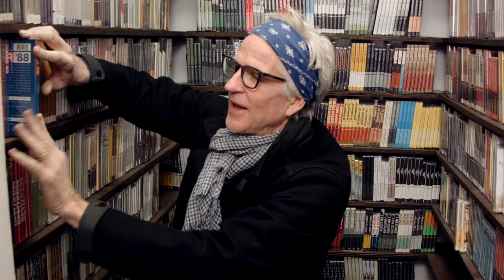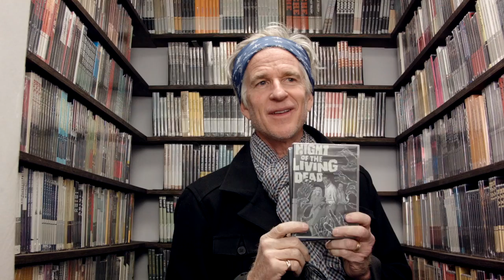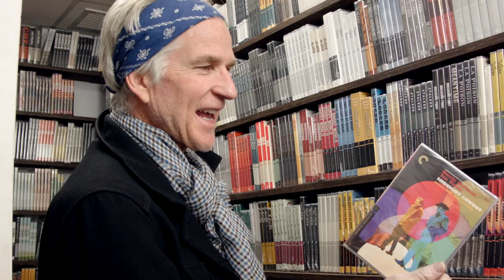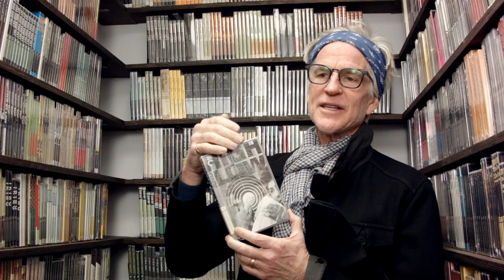Matthew Modine's Closet Picks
During a trip to our offices, the actor reminisced about working with legendary directors like Robert Altman, Carroll Ballard, and Stanley Kubrick.

His picks:
- TANNER ’88
- NIGHT OF THE LIVING DEAD
- THE BLACK STALLION
- MIDNIGHT COWBOY
- DR. STRANGELOVE